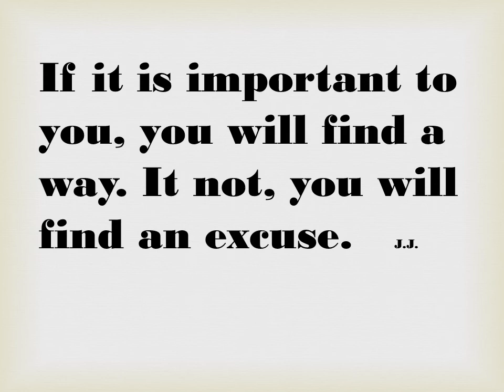Caroline Parker, class of 2016 setter, highlights from Westside game 9-2-14